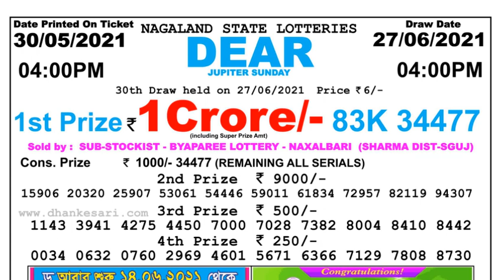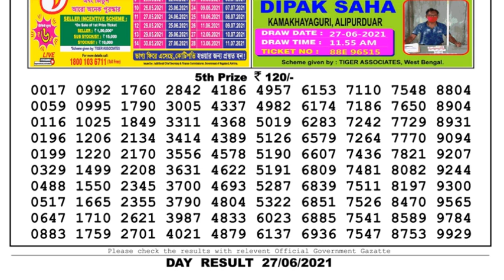Nagaland Lottery Sambad Result | Dear Lottery